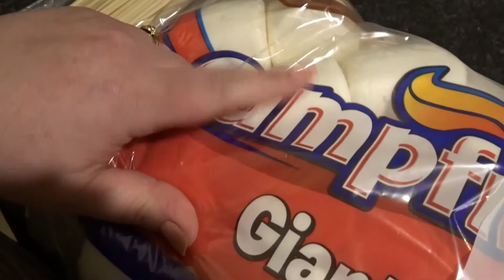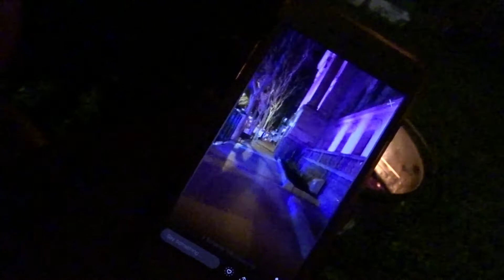VLOCKDOWN 19th of September - OMG YOU GUYS! STORY TIME! and we had a bonfire